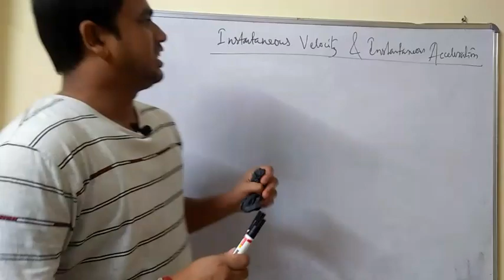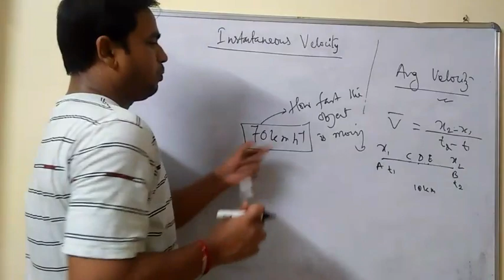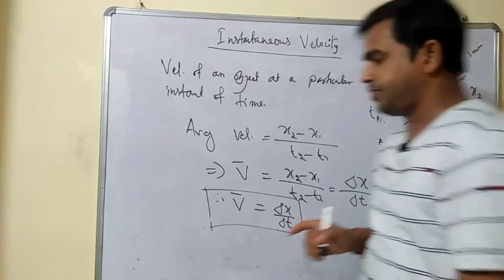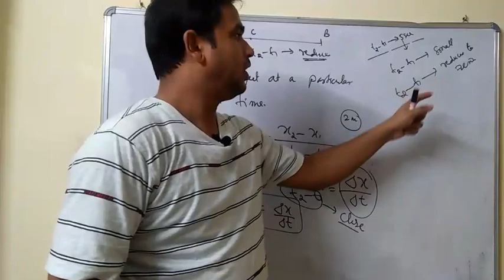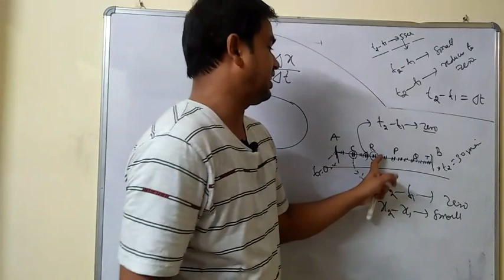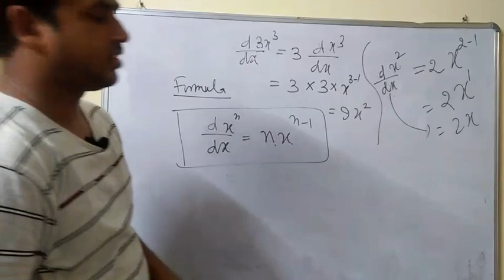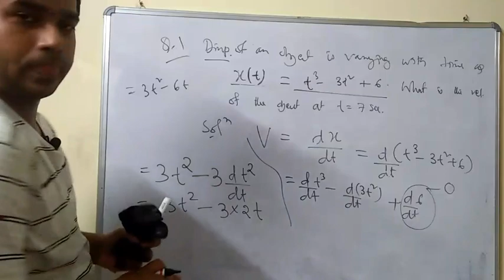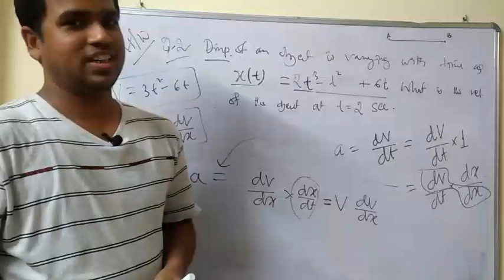CH3: Class 11: Instantaneous Velocity and Instantaneous Acceleration : Motion in a Straight Line 10